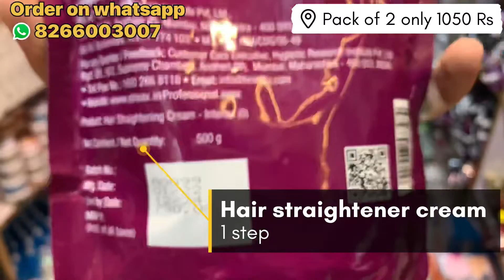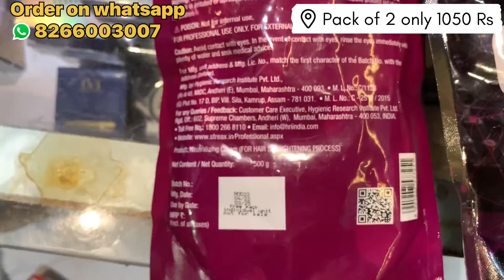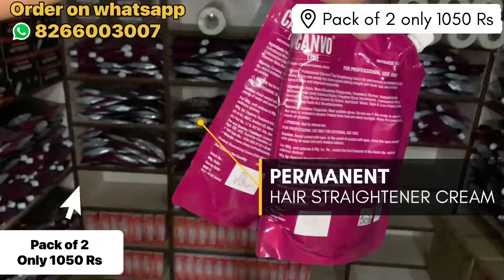Streax CANVO LINE Hair straightening Cream | Bumper Offer | PERMANENT HAIR STRAIGHT | COD Available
Streax a brand closely associated with style & glamour, was launched in the year 2004. At a time when hair colouring was just an activity to hide greys, the brand was launched to invoke the style & passion among modern Indian woman and inspired women to find their true self through different shades of hair colour. HIGH QUALITY PRODUCTS - Streax Products delivers the best class quality. It adheres to Indian BIS quality standards and FDA norms. We aim to provide authentic products and full customer satisfaction.
Organic : Yes.
Organic Type : Natural

Features & details

Mineral Oil free lightweight serum, specially formulated to help give chemically straightened or sensitized hair a soft, sleek finish by locking in moisture and enhancing shine.

Infused with nutrient-rich Baobab oil and Vitamin E to help provide intense moisture for smooth, tangle-free hair with enhanced softness and shine.

Hair Type-Chemically treated and Straightened Hair

Straight, Strong, Smooth Hair, just like on day 1!